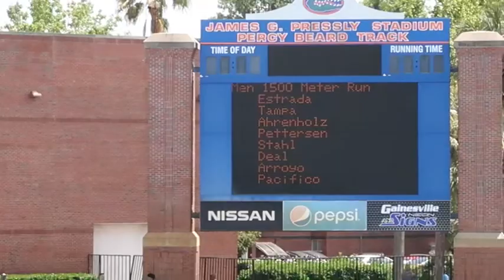Andrés Arroyo 1500m 2018 Tom Jones Memorial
CLICK THAT BELL BUTTON!